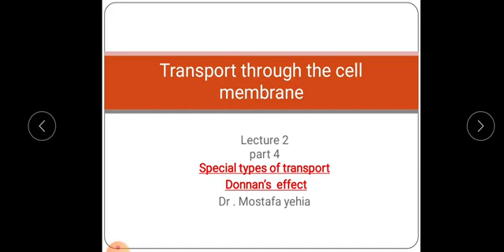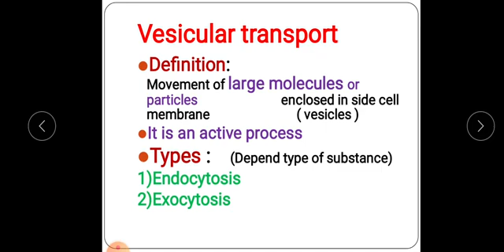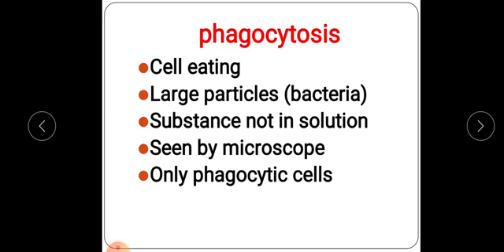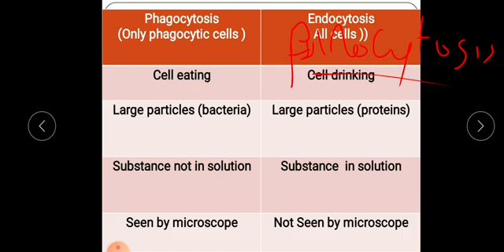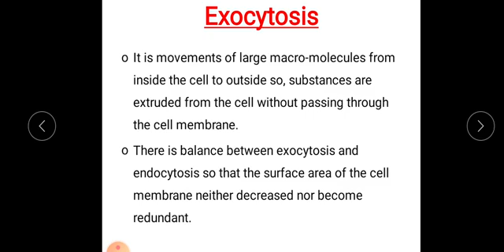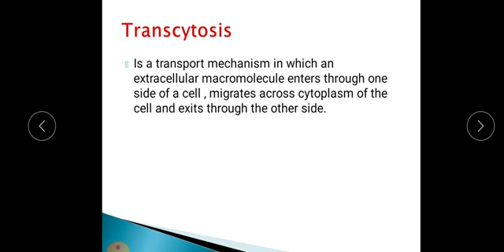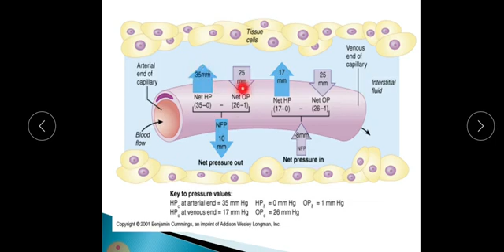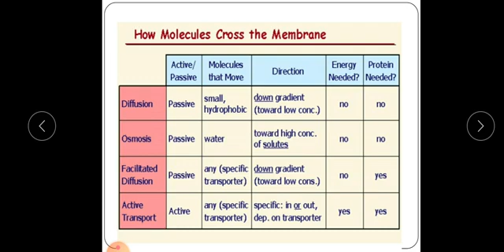lecture 8 normal structure module 2023 ( special types of transport )